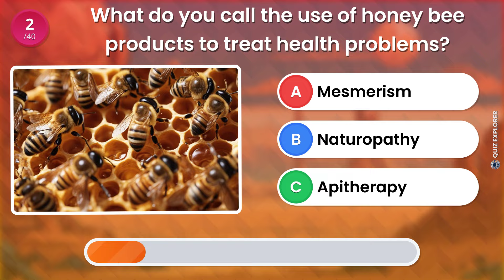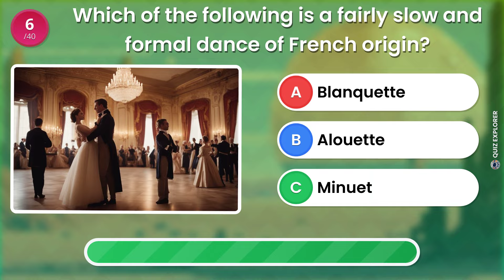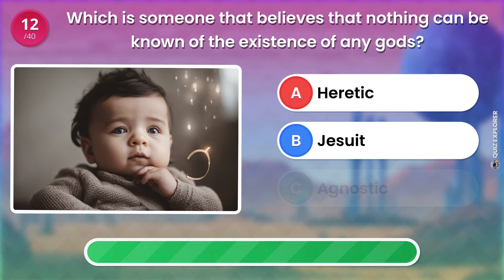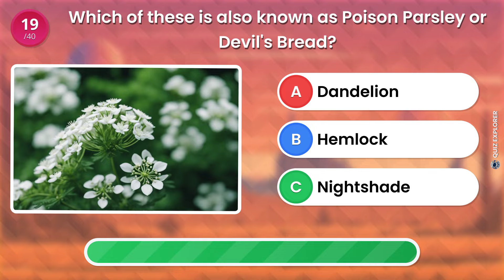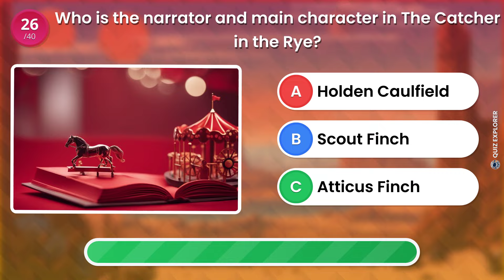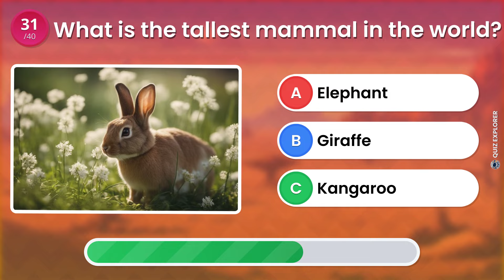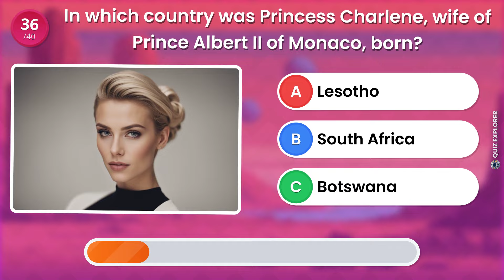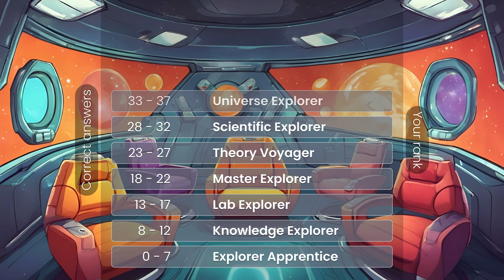General Knowledge Quiz - 40 questions 🧠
Get ready for an intellectual journey! Our General Knowledge Quiz features 40 questions that will test your skills and knowledge on various topics. Are you up for the challenge? Put your knowledge to the test and see if you're a true master of general knowledge! 🧠💡